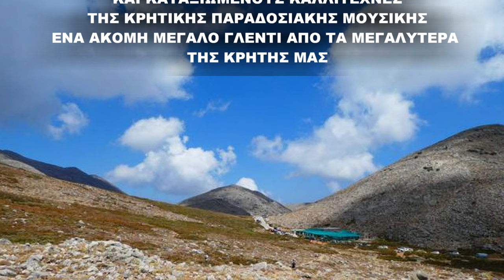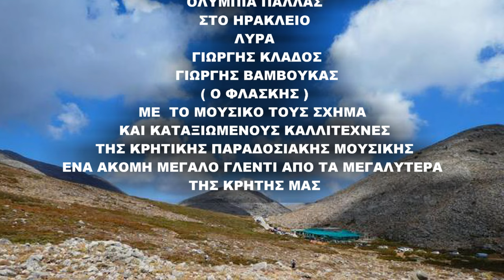ΜΕΡΟΣ 3 ΓΛΕΝΤΙ ΑΠΟ ΤΟ ΓΑΜΟ ΓΙΩΡΓΗ ΚΛΑΔΟΥ & ΜΑΡΙΑΣ ΣΤΟ ΚΕΝΤΡΟ ΟΛΥΜΠΙΑ ΠΑΛΛΑΣ ΛΥΡΑ ΓΙΩΡΓΗΣ ΚΛΑΔΟΣ 2022